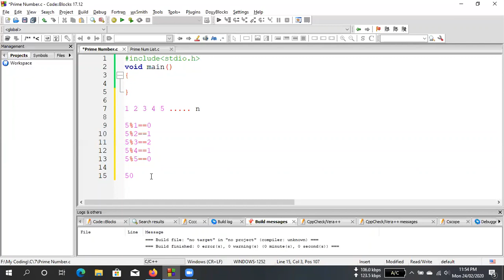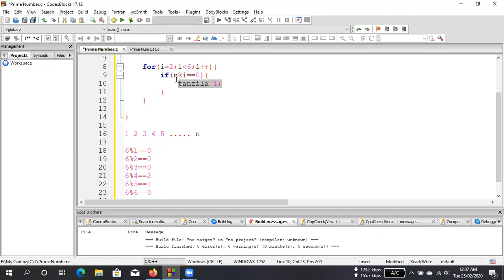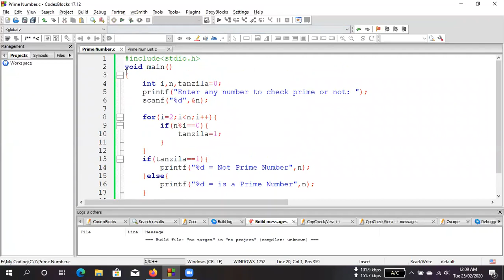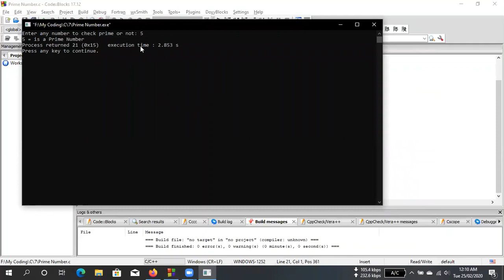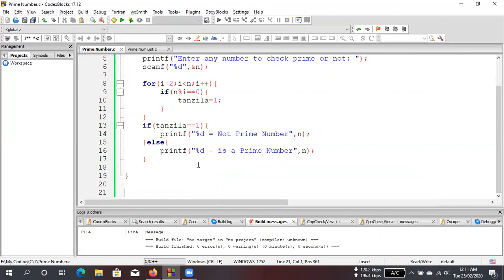7.1 Basic C Programming Live Class (Class-7)(Part-1)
C Programming Basic Tutorial
C Programming Basic Tutorial Live Classes
c language
Class - 7
This Video Covers:
printf();
scanf();
variable
data type